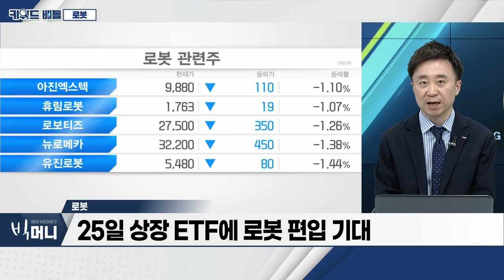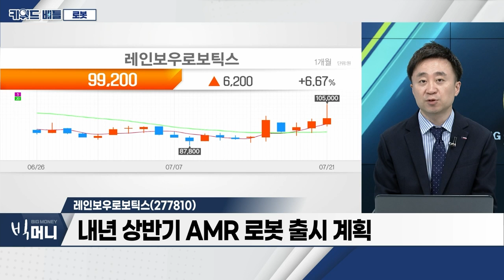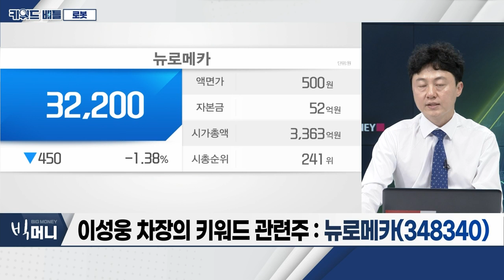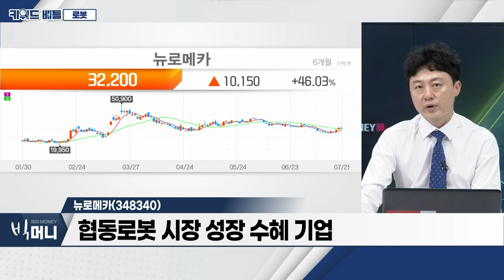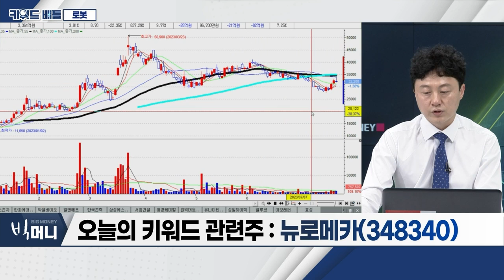레인보우로보틱스(277810), 에스피지(058610), 뉴로메카(348340)… 로봇_키워드 배틀 (20230721)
- 내년 최저임금 9,860원… 2.5% 인상
- 고용보험ㆍ주휴수당 등 고려 시 1만 원 넘어
- 25일 상장 ETF에 로봇 편입 기대
- 두산로보틱스, 10월 상장 전망
- 연내 정부 정책ㆍ삼성 로봇 출시 기대

- 서빙 로봇, 연내 출시 기대
- 내년 상반기 AMR 로봇 출시 계획
- 지뢰 탐지 목적, 4족 보행로봇 기술 보유

- 로봇용 정밀 감속기 국내 1위
- 하반기 AMRㆍ방산용 감속 양산 계획
- 4분기 이후 4족 보행로봇 감속기 상용화 추진

- 협동로봇ㆍ부품ㆍ자동화 솔루션 기업
- 협동로봇 시장 성장 수혜 기업
- 라인 증설 통한 생산량 증가